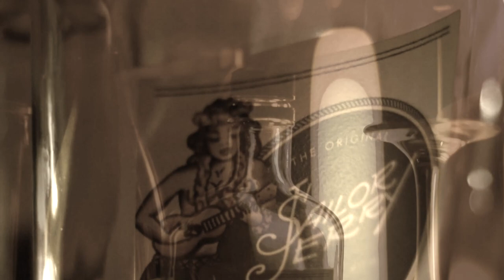Sailor Jerry Commercial by Major Vision Productions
We are a Digital Media Film Company that film product and services for businesses looking to add value to their brand.

1.Camera / Sony a7r3
2.Camera / Sony a6400
3.Lens / Sony ( zoom ) DT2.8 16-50mm ssm
4.Lens / Sony Prime 50mm / 85mm
5.Audio /Sony directional microphone
6.Tripod / Manfrotto
7.Lights/ Neewer L660
8. stabilizer / Weebill s